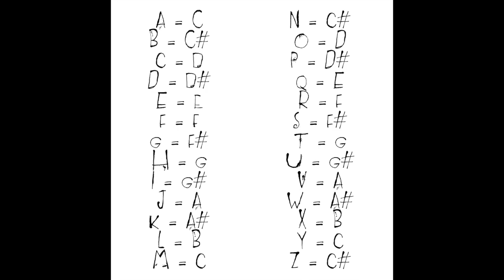Freak Power in the Rockies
For my York thesis, I'm composing a bunch of music inspired by the writing of Hunter S. Thompson. I've written close to 20 pieces of music, all for my band "Songs of the Doomed", and what I've found as I work my way through all of this is that there isn't really very many "techniques" or "methods" that are designed for people to write music based off of literature. A lot of it goes purely from "gut" or "instinct", which is totally fine, and many of my pieces have been written that way.
But after talking with my advisor, he suggested I try and find something that would be "repeatable", or at least less abstract that simply going off of mood or feel or whatever.
Enter my Gonzo Cypher. What I came up with was taking a line, title, or passage from Hunter's writing, and assigning each letter in the sentence a note name (you can see the image for the "cypher" in the video). I would then be left with what is essentially a "tone row", very similar to serial music. Now, the row could be one word, only a few letters (notes) long, or it could be a sentence (the first song I wrote in this style I ended up with a 75-note row).
I would then treat it like it was serial music. I would need to write the music, using the notes in order, with no variation. I could play around with rhythm and harmony obviously, but the notes had to be in order. Once the row was completed, I could start again as is, or go with an inversion or retrograde (or both) but I had to stick with the rules. This obviously poses a challenge, but was also quite fun! I've written a few pieces this way now, and I'm still working on getting more complex with the idea/technique, but I wanted to share what I have so far, as I was finally able to get some vibes on the track today (the rest of the instruments are all done in Logic, so apologies for the "electronic" sound - I'll record with the guys as soon as we can!).
Anyway, I'd love your feedback or thoughts! I'm attaching the piece "Freak Power in the Rockies" for your listening enjoyment. The melody is based on that title, "Freak Power In The Rockies", and the bass line is based simply on the word "Gonzo". The first 8 bars of melody is the row as is, and the second 8 bars of melody is the inversion of the row. Same goes for the bass line. Enjoy!